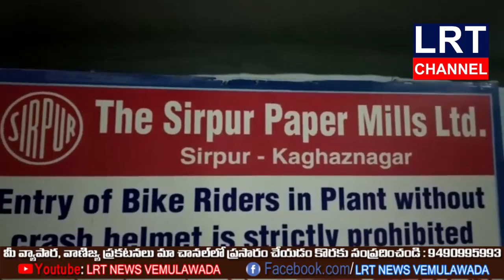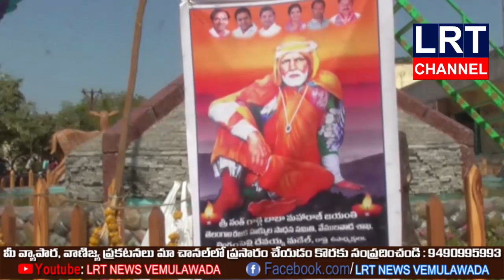23.02.2020 LRT NEWS BULLETIN VEMULAWADA